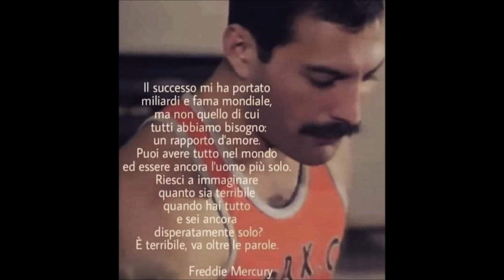GetBack 24-04-24-Freddie Mercury e la sua solitudine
GetBack 24-04-24-Freddie Mercury e la sua solitudine con Mauro di Francesco & Luca Spadaro